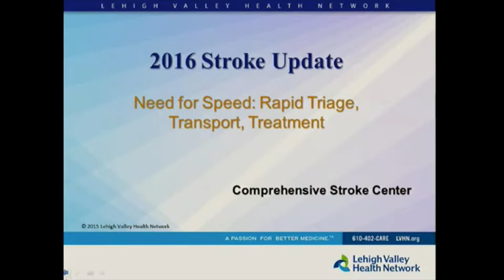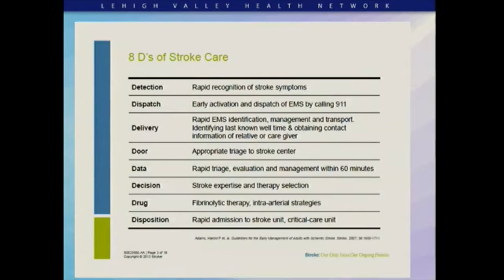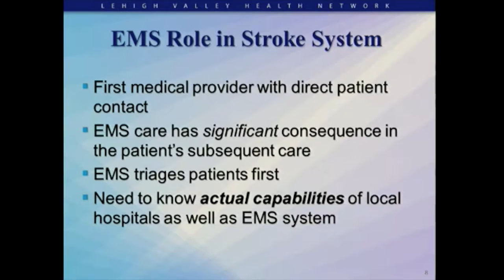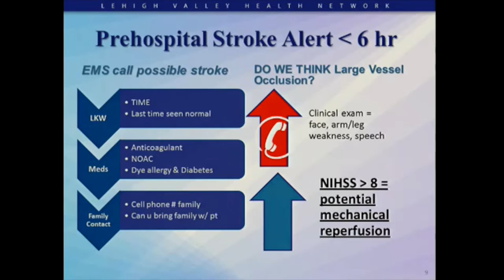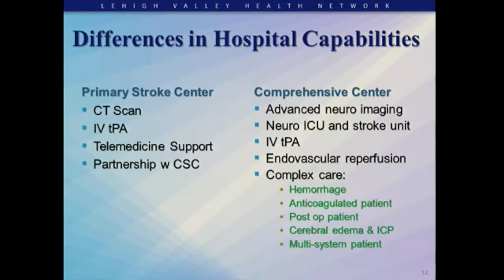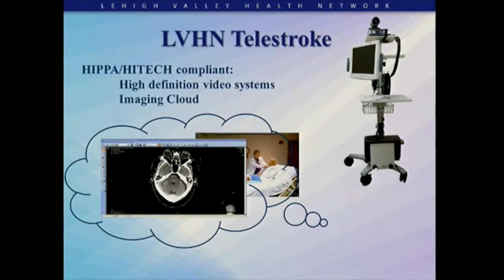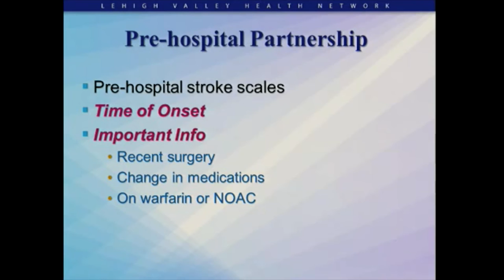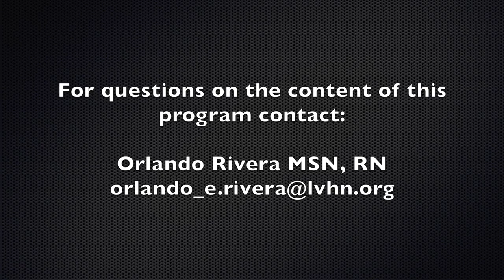LVHN Stroke Update 2016 (Part 2 of 3) Rapid Triage, Transport, Treatment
LVHN 2016 Stroke Update (Part 2 of 3): Rapid Triage, Transport, Treatment

Lecture by:

Clarence Mathiesen, MSN, RN, CNRN, SCRN, FAHA
Director Medical Operations Neuroscience Service Line

Erin Conahan, MSN, RN, ACNS-BC, CNRN, SCRN
Clinical Nurse Specialist, Stroke Center